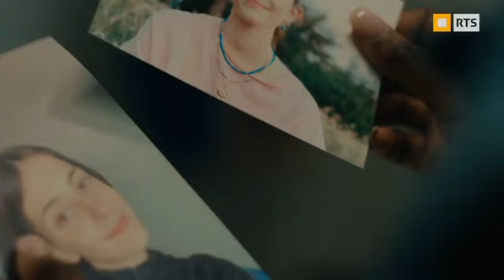Delits Mineurs Serie 2023 Bande Annonce Vf